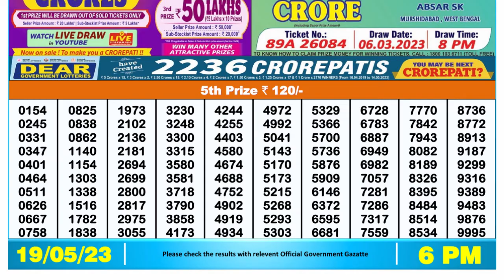🔴 Lottery Sambad Live 06:00pm 19/05/2023 Day Nagaland State Dear Lottery Result Pdf Download